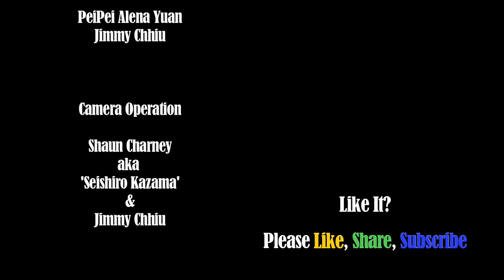Japanese School Girl Gun Fight Battle Royale Fan Film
I think you’ll enjoy watching these!:
🎬 ACTION COMEDY 🎭